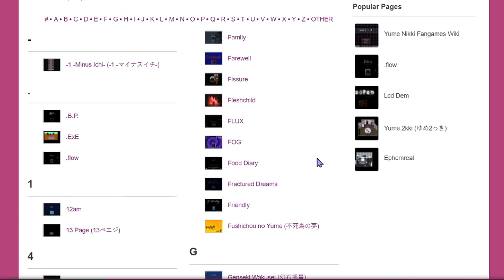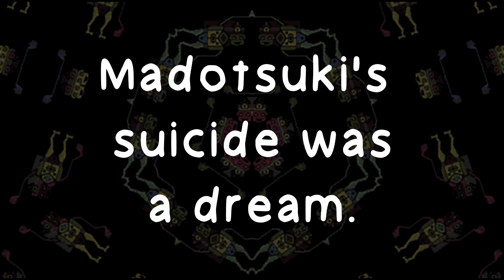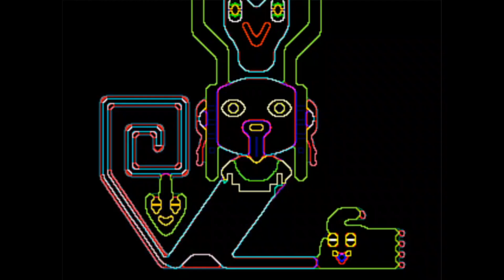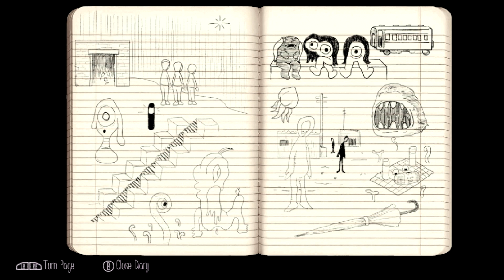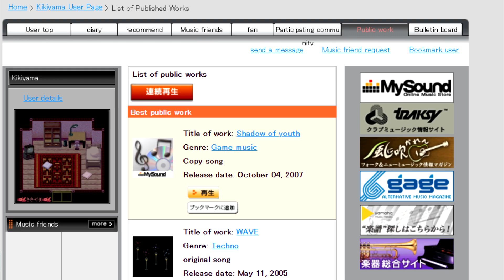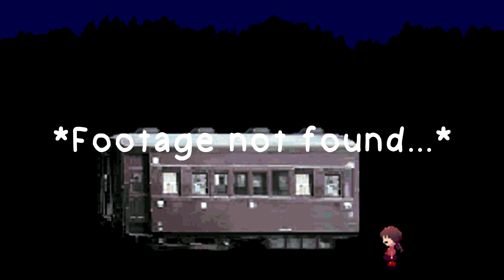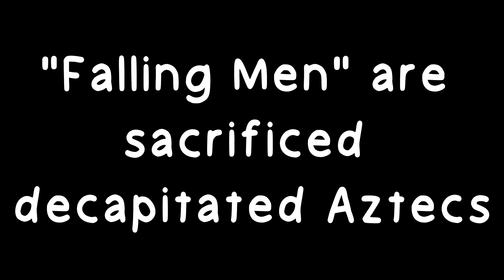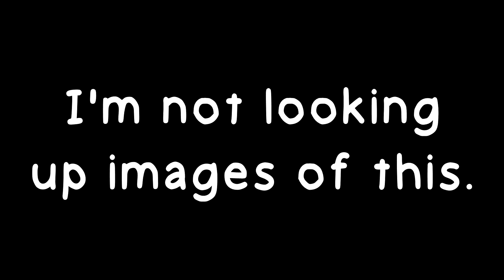The Yume Nikki Iceberg: Facts, Theories, and Absolutely Zero Apparitions!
Huge thanks to u/Elerlilul for letting me make a video using their iceberg, and helping me with information! Please leave Yume Nikki related video suggestions in the comments!

0:00 - Intro
0:20 - Layer 1
3:25 - Layer 2
5:18 - Layer 3
7:15 - Layer 4
9:03 - Layer 5
10:50 - Layer 6
12:17 - Layer 7
14:05 - Layer 8
16:58 - Outro